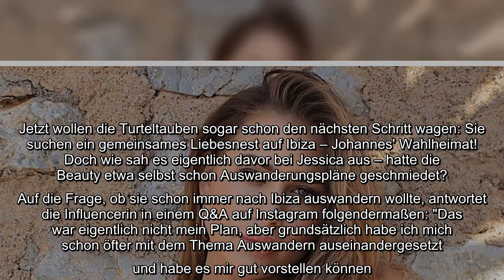Erfüllt sich für Jessica Paszka (30) hier etwa ein langersehnter Traum? Erst vor wenigen Wochen mach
Erfüllt sich für Jessica Paszka (30) hier etwa ein langersehnter Traum? Erst vor wenigen Wochen machte die Ex-Bachelorette ihre Beziehung zu Johannes Haller (32) öffentlich. Jetzt wollen die Turteltauben sogar schon den nächsten Schritt wagen: Sie suchen ein gemeinsames Liebesnest auf Ibiza – Johannes' Wahlheimat! Doch wie sah es eigentlich davor bei Jessica aus – hatte die Beauty etwa selbst schon Auswanderungspläne geschmiedet?..
Erfüllt sich für Jessica Paszka (30) hier etwa ein langersehnter Traum? Erst vor wenigen Wochen machte die Ex-Bachelorette ihre Beziehung zu Johannes Haller (32) öffentlich. Jetzt wollen die Turteltauben sogar schon den nächsten Schritt wagen: Sie suchen ein gemeinsames Liebesnest auf Ibiza – Johannes' Wahlheimat! Doch wie sah es eigentlich davor bei Jessica aus – hatte die Beauty etwa selbst schon Auswanderungspläne geschmiedet?  Auf die Frage, ob sie schon immer nach Ibiza auswandern wollte, antwortet die Influencerin in einem Q&A auf Instagram folgendermaßen: "Das war eigentlich nicht mein Plan, aber grundsätzlich habe ich mich schon öfter mit dem Thema Auswandern auseinandergesetzt und habe es mir gut vorstellen können." Sie habe sich schon früher immer vorgestellt, wie es wäre, dort zu leben, wo andere Urlaub machen.  Dieser Traum soll nun endlich bald in Erfüllung gehen! Doch All-In wolle das Paar erst mal noch nicht gehen: Bevor ein gemeinsames Haus gekauft werden soll, würden J ...